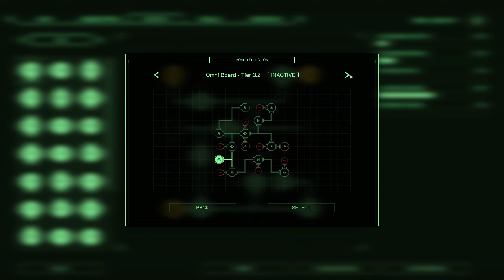ROBOCOP ROGUE CITY: OCP Bank Heist #4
Join Cmdr. Tyrael as he dives into the dystopian world of RoboCop: Rogue City! 🤖 In this thrilling Let's Play series, witness the return of Peter Weller as he reprises his iconic role as RoboCop. Together, we'll explore the crime-ridden streets of Old Detroit, taking down criminals and restoring justice with our trusty Auto-9. Expect intense action, strategic gameplay, and plenty of RoboCop references that'll make you feel like you're part of the classic movie franchise. So gear up, and let's bring order to the chaos in RoboCop: Rogue City! 🚔🌃